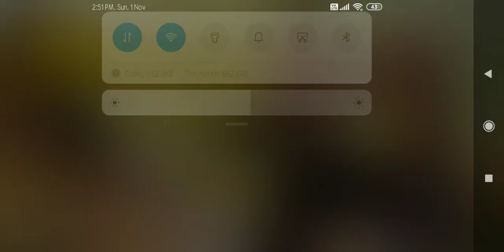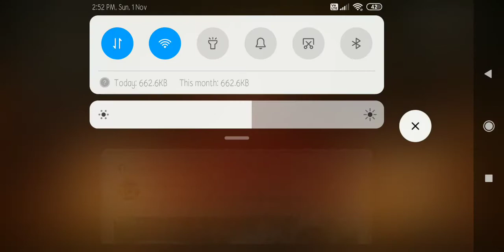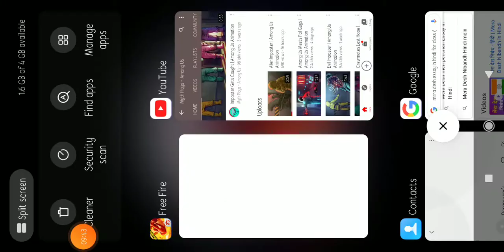can i hit booyahh in my first match........#1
so finnally a episode of the most popular game freeeeeeeeeee fireeeeeeee . i am so excited to record it. hopefully you like it. pls subscribe to pv bangar for more. and pls help me learn free 🔥.